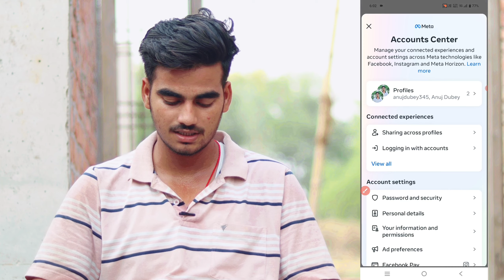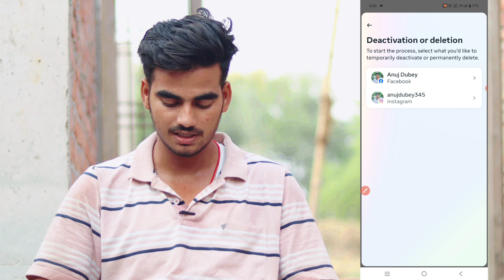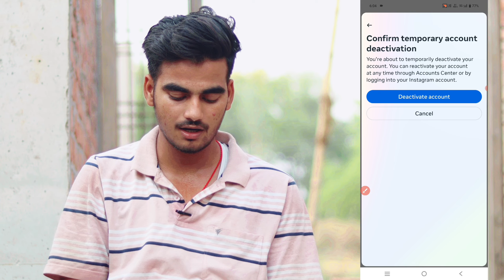how to deactivate instagram account 2024 | Instagram id deactivate kaise kare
Hello guys
Today in this video we talk about how to deactivate instagram account 2024

●( Your queries )

instagram id deactivate kaise kare